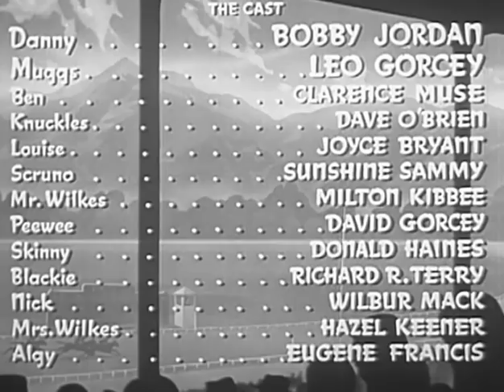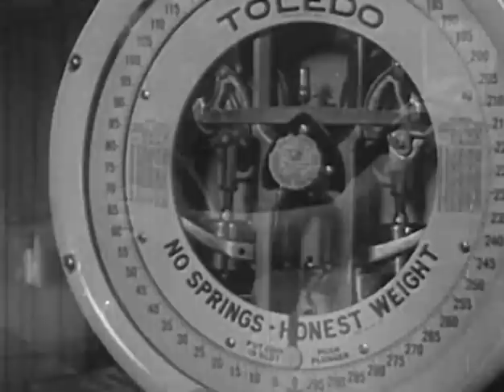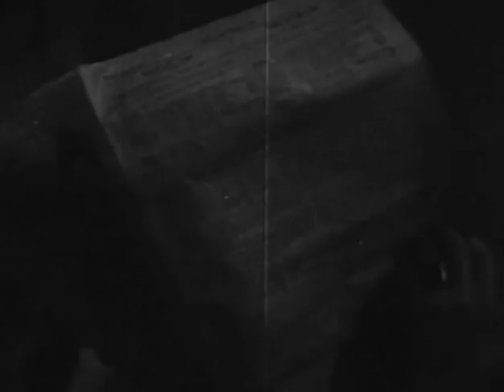That Gang of Mine (1940) THE EAST SIDE KIDS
Stars: Leo Gorcey, Bobby Jordan, Ernest "Sammy" Morrison

A street kid has dreams of becoming a jockey. He gets his chance when he and his gang discover a poor old man who has a championship race horse, but they first the raise money to race's entry fees!